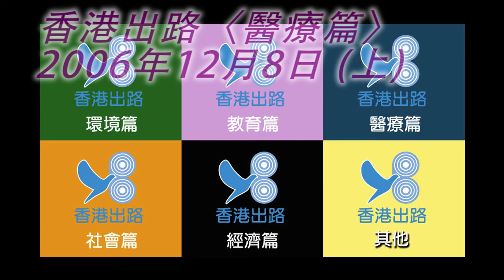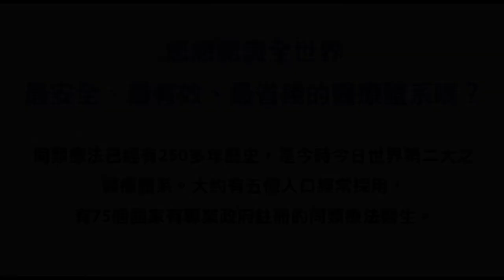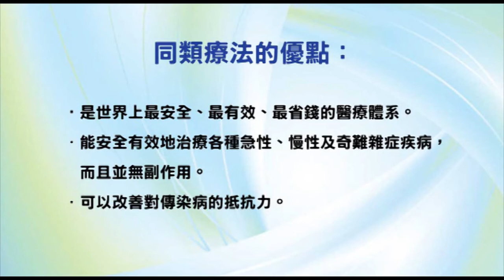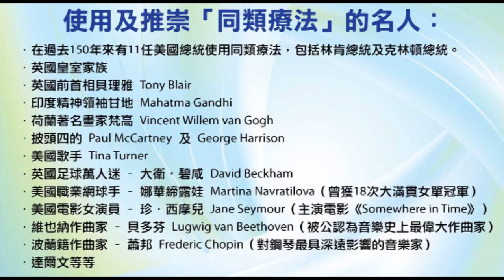香港出路〈醫療篇〉- 如何解決香港醫療的困境？（上）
播出日期：2006年12月8日
主持：袁大明 自然療法醫生、甘永賢
嘉賓：馬國輝、勞永樂醫生